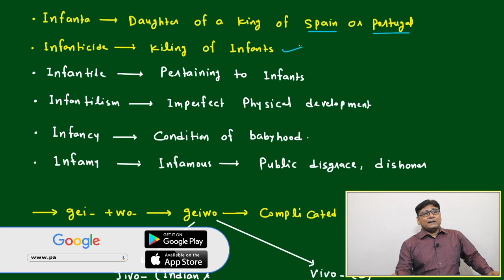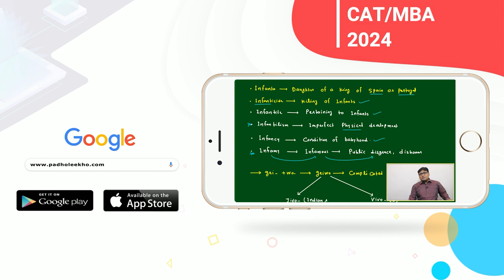VOCAB FOR INFANT, KIDS& CHILD PART-2 (VOCABULARY PART-142)VARC |CAT 2024 |CAT/MBA